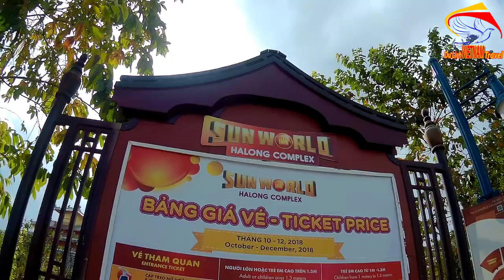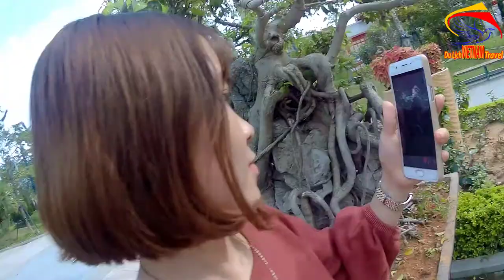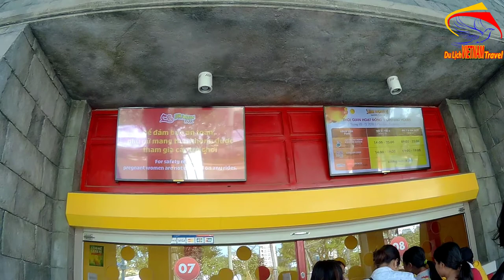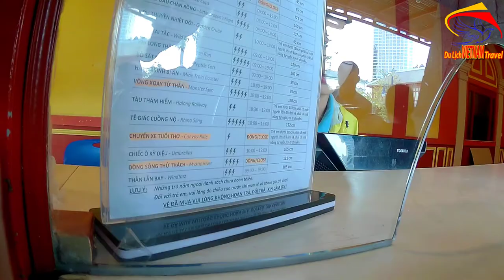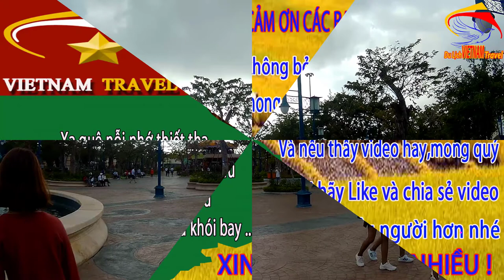Giá Vé và Bất Ngờ Khi Công Viên Rồng Dragon Park Ở Sun World Quảng NInh/Cuộc sống hạ long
Hôm nay Minh Toàn xin mời bạn cùng tìm hiểu giá vé và nét đẹp bất ngờ về công viên rồng dragon park ở khu du lịch sun world quảng ninh nhé.
1. Hà nội ngày nay
3. Giải trí hấp dẫn ở việt nam
4. Du lịch việt nam
5. Cuộc Sống Hạ Long
6. Tổng hợp du lịch việt nam vietnam travel